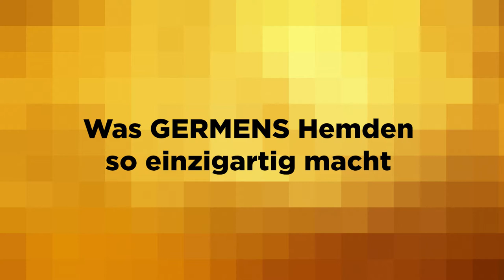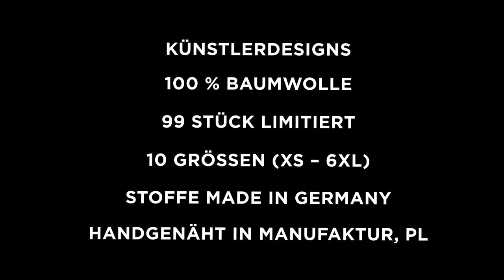GERMENS Hemd SK8B (080) /// Künstler: Wilhelm Frederking, Leipzig /// Limitierung: 99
Das kurze Video zeigt das GERMENS® Langarmhemd SK8B. Das auf 99 Stück limitierte Künstlerhemd wurde vom Künstler Wilhelm Frederking, Leipzig, Deutschland, gestaltet.